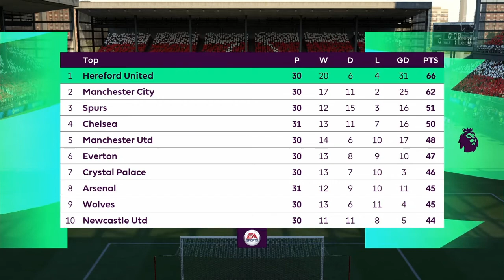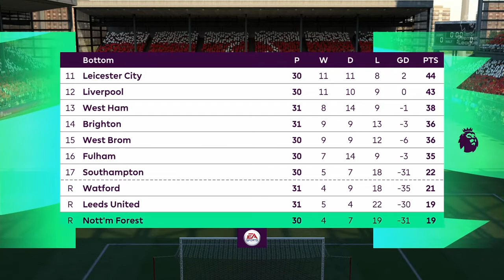FIFA 22 CREATE A CLUB RTG CAREER EPISODE #89 (HEREFORD UNITED)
Injury at the worst possible time and two key players. Enjoy happy gaming all love you bye!